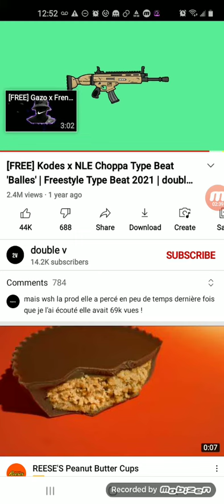fortnite freestyle hope you enjoy use code Travis in the fortnite item shop see ya in the next